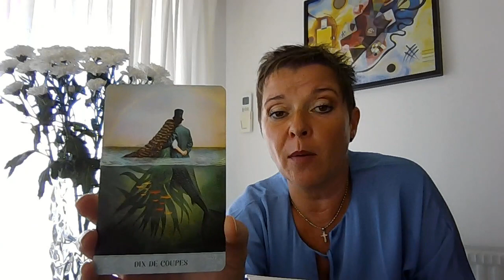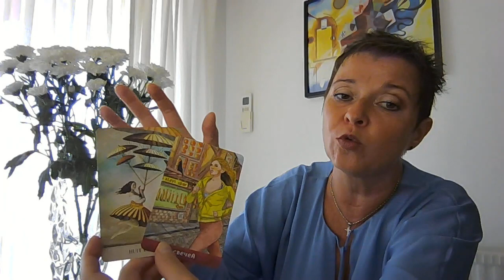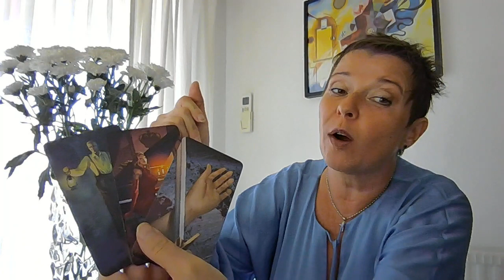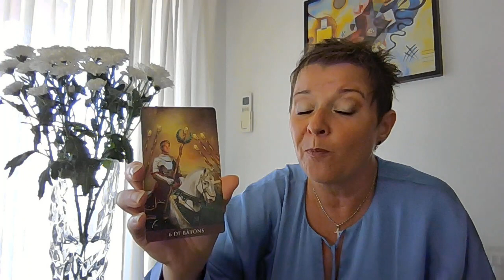Tirage tarot Novembre 2023 pour le Sagittaire!!!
Ambiance, rencontres, surprises, événements... Au mois de Novembre!!! Que la vie vous prépare?!! La guidance des cartes pour votre signe!! L'information importante que vous ne devez pas rater!!